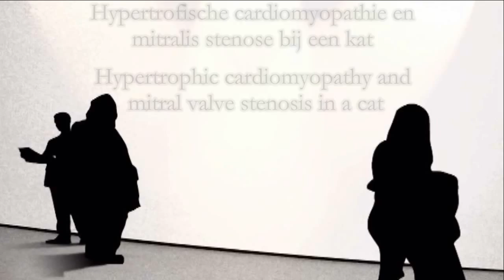HCM and mitral stenosis in a cat - HCM en mitralis stenose bij een kat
Hypertrophic cardiomyopathy and mitral stenosis in a cat.
Hypertrofische cardiomyopathie en mitralis stenose bij een kat.